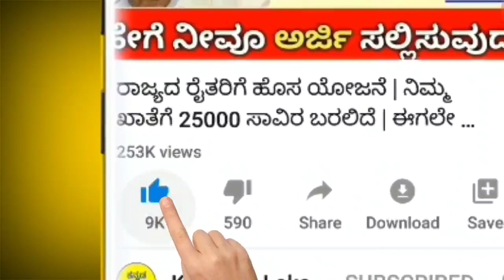ರೈತರಿಗೆ ಬಿಗ್ ನ್ಯೂಸ್ : ರೈತರೇ ಚಿಂತೆ ಬಿಟ್ಟು ನೋಡಿ | ನಾಳೆಯಿಂದ ನಿಮ್ಮ ಖಾತೆಗೆ ಹಣ ಬರುತ್ತೆ | ಸೂಪರ್ ನ್ಯೂಸ್ 2020